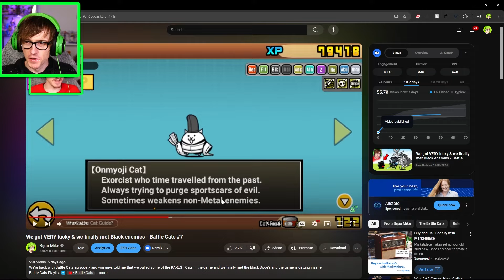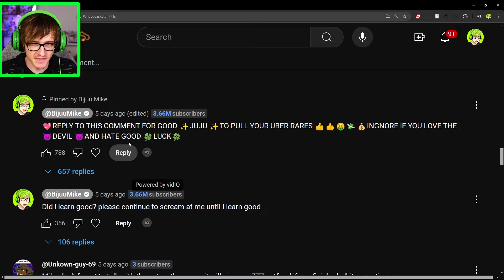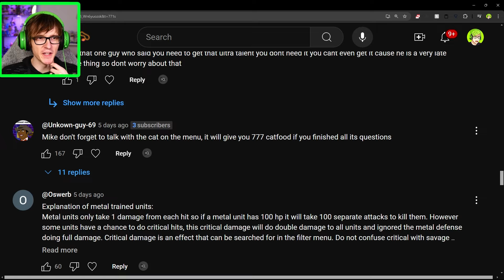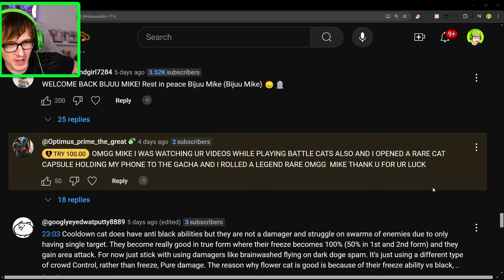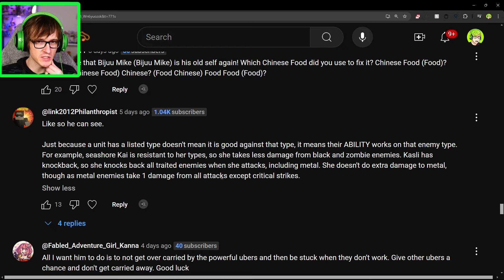its over... i CANT BEAT THIS - Battle Cats #8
We finally encountered Angels and Aliens in Battle cats and now i keep losing... its over